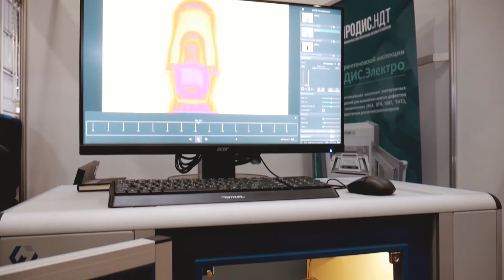NDT Russia 2021 expo. Part 03. Prodis.Compact